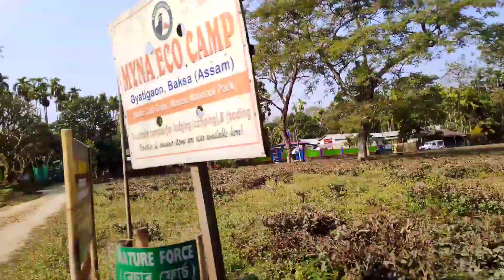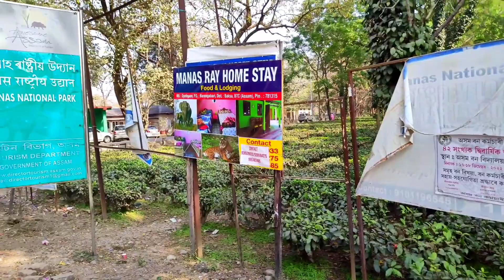Manas National Park 😘 Tour with Jeep Safari || Kariul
Manas National park vlog with Jeep Safari.